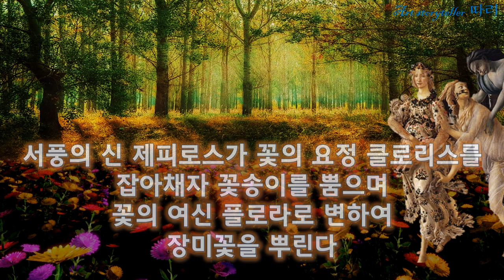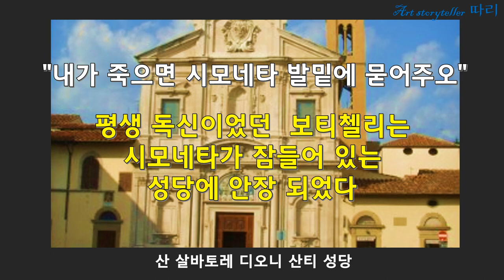비너스 탄생#산드로보티첼리#비너스#SandroBotticelli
보티첼리가 그린 '비너스의 탄생'  '봄'의 주인공은 시모네타 베스푸치이다
평생을 짝사랑했던 여인의 죽음 후 그녀를 비너스로 환생 시켰다.
블로그주소 Botticelli#르네상스#메디치#시모네타 베스푸치